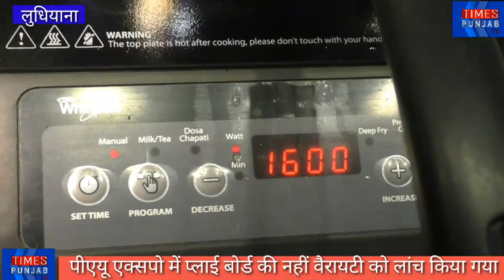Pau ग्राउंड में लगी इंटेक्स Expo में पहली बार पहुंचे Bombay Hardware और Woodlock